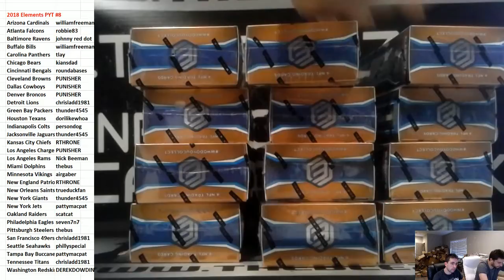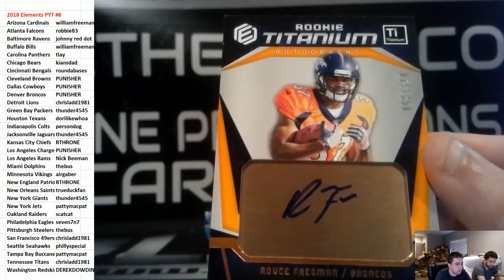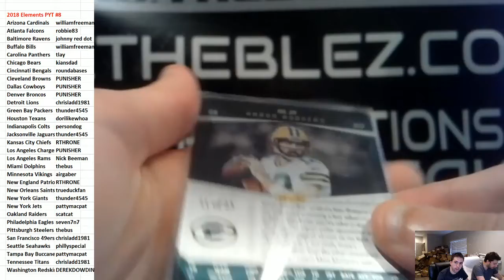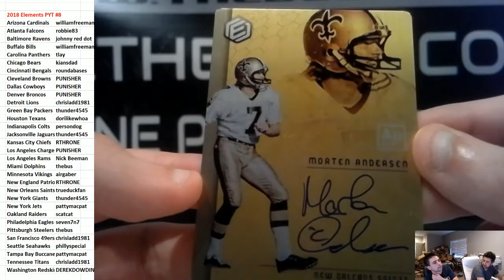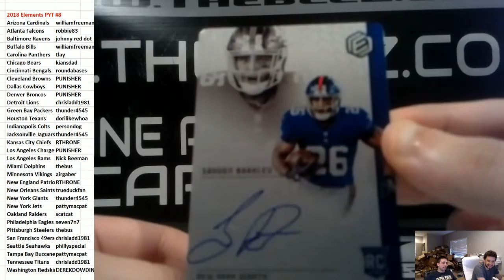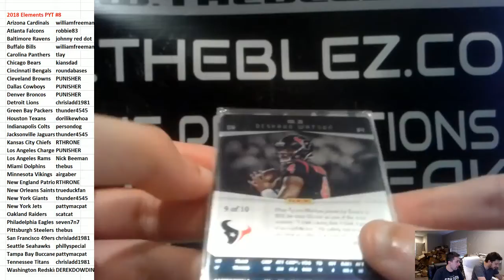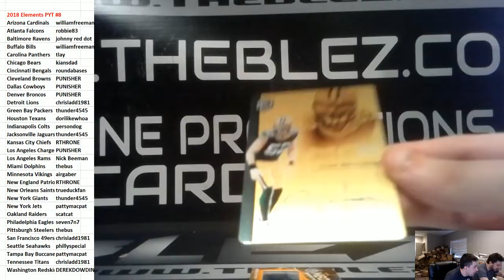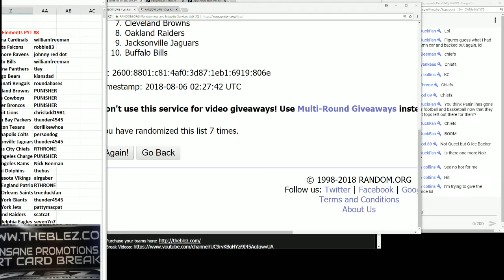2018 Panini Elements Football Case Break PYT #8